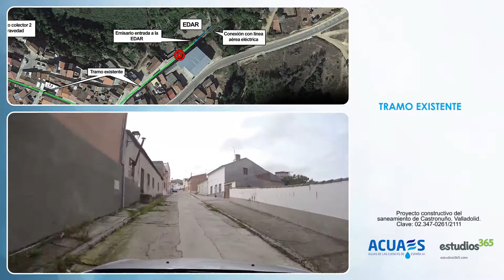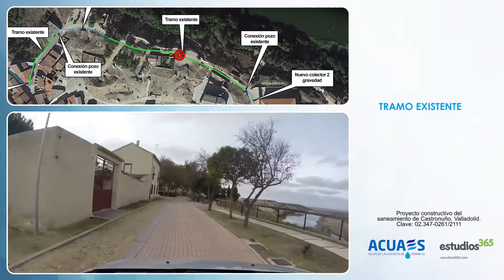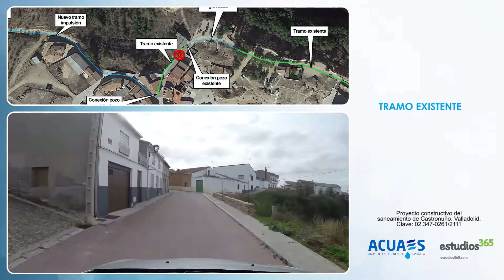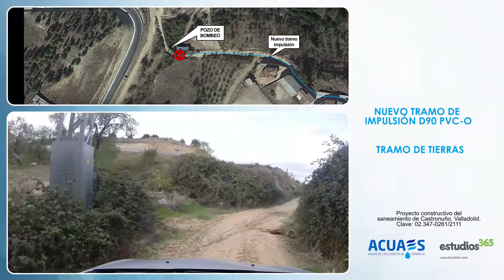VISITA DE OBRA - EDAR EN VALLADOLID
Vídeo de la visita técnica realizada para el Proyecto constructivo del saneamiento de Castronuño. Valladolid.